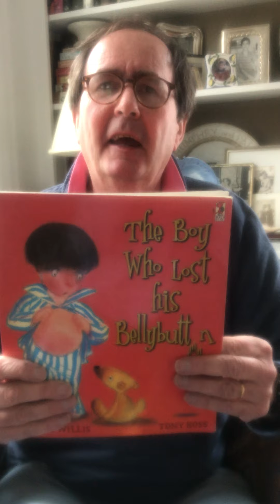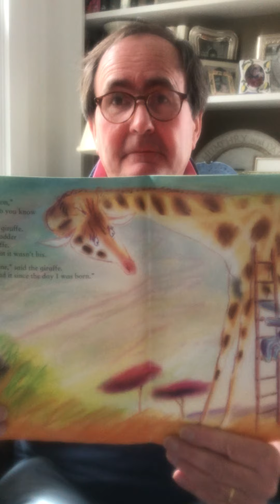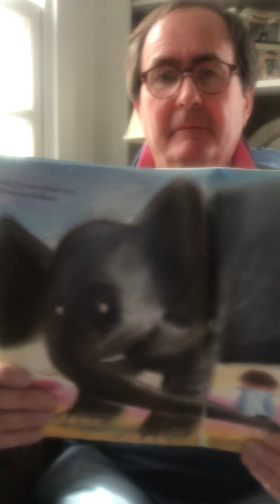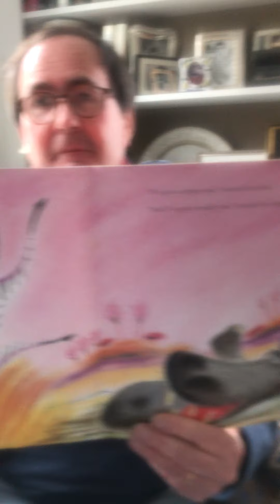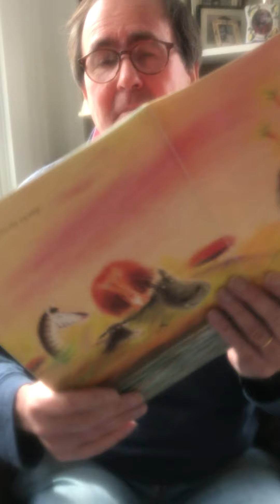The Boy Who Lost His Bellybutton by Jeanne Willis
When the little boy looks down and doesn't see his belly button, he goes off on a search into the jungle to find it whereupon he meets a number of wild animals who prove that they don't have his by showing him theirs. Read by KidsPlay volunteer, Humphry Rolleston.